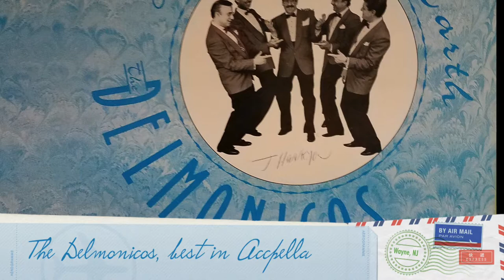Under The Boardwalk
The Delmonicos
Lead Vocals - Bobby Blue Castellano
- Best in Doo-Wop